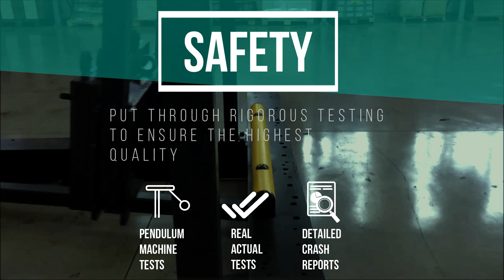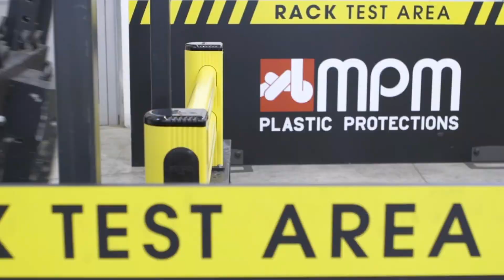MPM - Rack Protector Singapore Distributor Y K Toh Marketing (S) Pte Ltd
MPM Rack Protector - Protect your rack from harms. Safety is important.